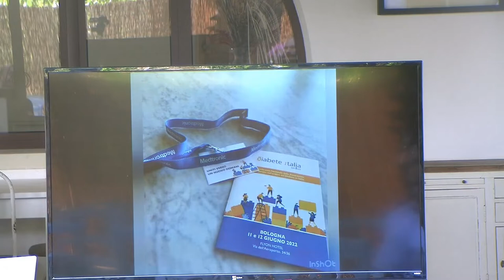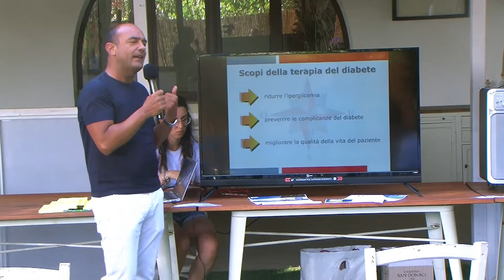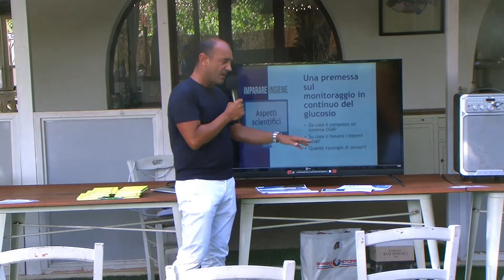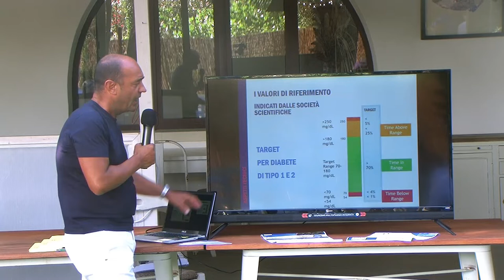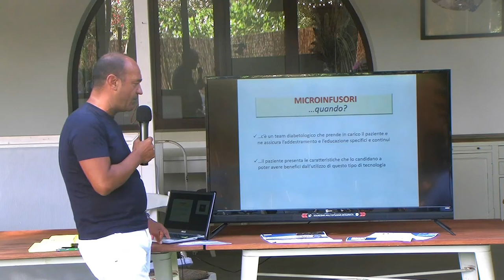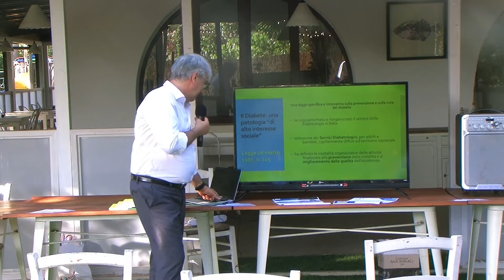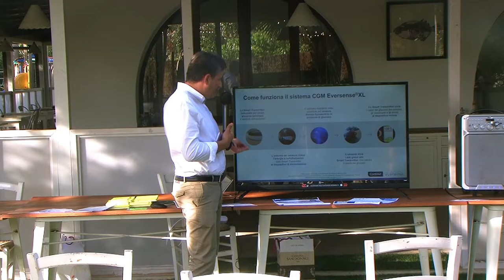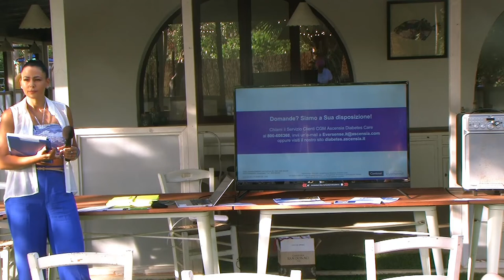UNA GOCCIA CHE FA LA DIFFERENZA.DIABETE ,SPORT E NUOVE TECNOLOGIE OTRANTO BORGO MULINO D'ACQUA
UNA GOCCIA CHE FA LA DIFFERENZA.DIABETE ,SPORT E NUOVE TECNOLOGIE OTRANTO BORGO MULINO D'ACQUA 1 LUGLIO 2022